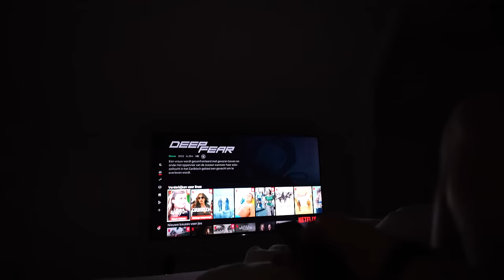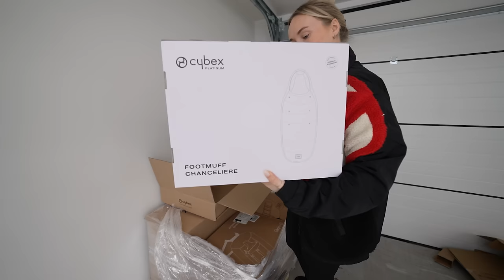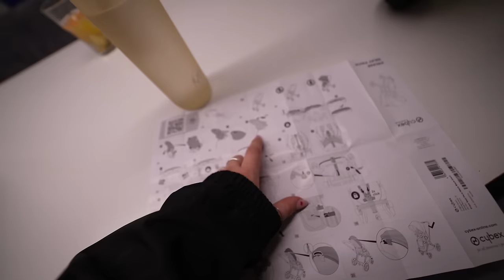ALLE BABYSPULLEN UITPAKKEN! #3826